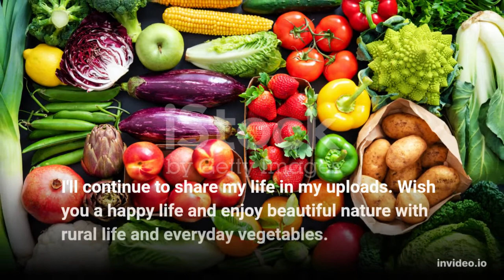Asad Ullah Butt Plants In Pakistan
Fruit  and vegetable Plants In Pakistan